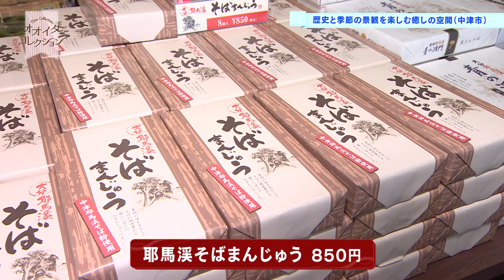「オオイタコレクション」大分県広報番組（令和６年４月５日（金）放送分）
歴史と季節の景観を楽しむ空間（中津市）

【オオイタコレクション】
県の取組や魅力等をわかりやすく楽しく発信しています。
放送日：毎週月曜日午後６時５５分～午後６時５９分（大分放送（OBS））